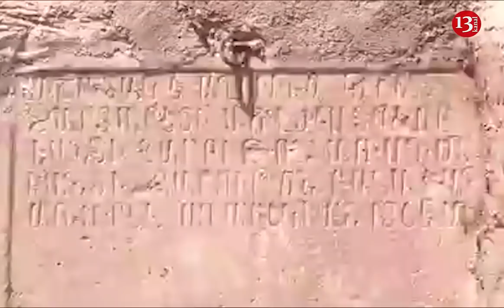Beynəlxalq AXTARIŞA VERİLƏN ARAİK XOCAVƏNDƏ GƏLDİ: HÖKÜMƏTİN NÖVBƏTİ SƏSSİZLİYİ